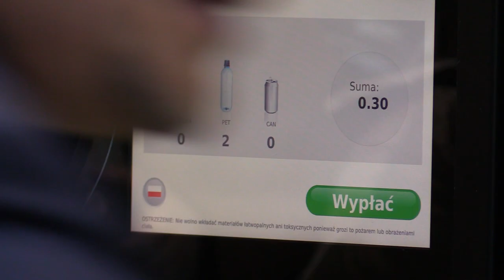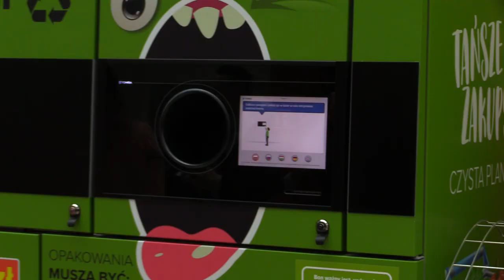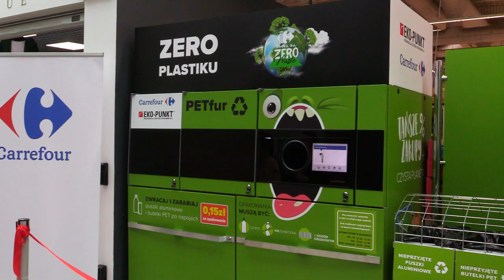Pieniądze za butelki 11.01.2023